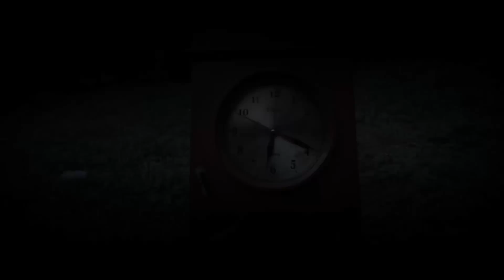JINGLE MPKMB IPB 60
Hai, Tridhata Brathasena! 👋🏻

Dengan bangga kami persembahkan Jingle MPKMB IPB 60! ✨🎶 Saatnya, bersatu dalam harmoni! 💿🙌🏻

Composed, Music Directed by Rizki Junawan Putra

Drum by Muhammad Rakhadya Ranu

Vocal by Maisya Syafa Kamila, Prama Dwi Respati Ajidin

Bass by Gregorius Adhitya Satrio

Guitar by M. Rahman Baihaki

Saxophone by Qashmal Noumi Ibrahimovic

Keyboard by Rizki Junawan Putra

Mixed and Mastered by Taufik Qpot

Recording at Tamara Music Studio
Thanks to Tamara Music Studio, Divaga

Narahubung Bandjier
Christofani Riupassa
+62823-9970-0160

MUSIC VIDEO JINGLE MPKMB IPB 60
Supported by
Ditmawa IPB University

Executive producer
Muhammad Rafi Fauzi

Producer
Leica Agis Al Barra
Ghiffari Kenang Sagraha
Indy Liyandra Lovelyn

Director
Maulana Luthfi Ghalib

Co Director
Naufal Daffa Zayyan

Story Conceptor
Maulana Luthfi Ghalib
Naufal Daffa Zayyan
Indy Liyandra Lovelyn
Kania Diandra P P

Screenwriter
Maulana Luthfi Ghalib
Naufal Daffa Zayyan

Editor
Muhammad Eljalalludin Rummi
Muhammad Ajisaka Arsyi Taj

Colorist
Ghiffari Kenang Sagraha

Camera Person
Muhammad Farrel Revanda
Mutmainnah Mayasafitri
Maulana Luthfi Ghalib
Naufal Daffa Zayyan

Indy Liyandra Lovelyn
Ghina Alliya Syabita
Nayyara Yusha Afifa
Kania Diandra Permata Putri

Talent
Rizki Permana
Muhammad Fadhil Indrawan
Lizzilmi Syarifatuz Zaimah
Njimou Pauline Merlin Sri
Tita Putri Redytadevi
Nayla Agita Febbyani
Yoga Handrico Wirawan
Muhammad Ryan Hardiansyah
Mohammad Hasan
Raihan Fadhilah
Reza Arzeka Ramadhan
Rizaldi Rohim
Muhammad Charlie Syahputra
Safira Afwa Lathifah
Alanis Isabel Mikhanov Rilatupa
Firman Hidayat
Muhammad Khairunnas Safaranaz
Lintang Raisa
Athaya Syiraliesni Marvelianty